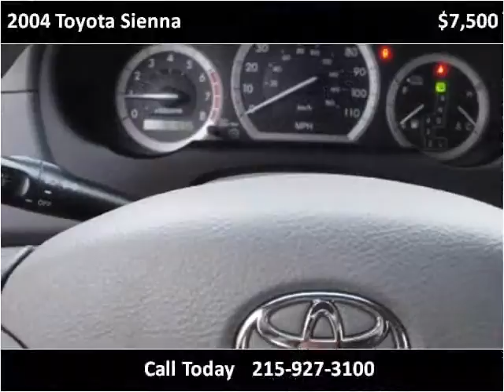2004 Toyota Sienna Used Cars Philadelphia PA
This 2004 Toyota Sienna is available from Best Buy Imports.